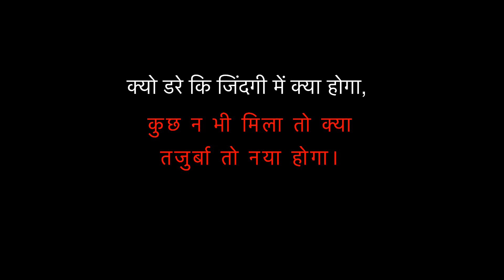Bullet service station बंद